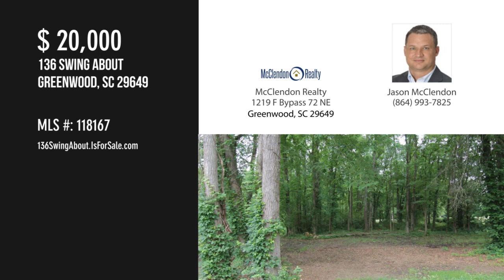136 Swing About, Greenwood, SC 29649 - Jason McClendon - MLS 118167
136 Swing About
Greenwood, SC 29649
MLS 118167

This homesite is located on the Links at Stoney Point golf course in the beautiful gated Stoney Point community. Stoney Point offers its residents water-front access, access to the HOA, swimming pool, bocce and pickle ball court, playground, and community clubhouse, boat ramp, and boat slips (additional fee). Current information for the optional social or golf community membership to the Links at Stoney Point can be found

Contact Agent:
Jason McClendon
McClendon Realty